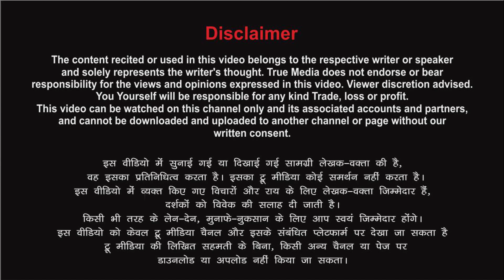जब तुम हमें देखों नज़र भर.. Poetry By Himanshu Shukla